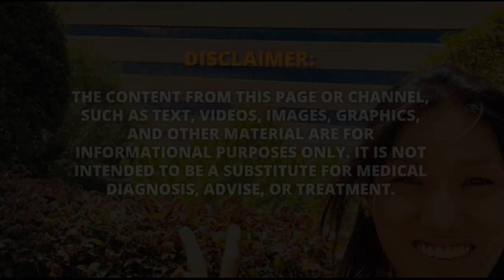Dr. Farrah on Probiotics & Prebiotics. What are these Good Bacteria and how can they help our Body?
What is the role of prebiotics and probiotics to health? Watch this short clip of Dr. Farrah discussing the amazing benefits of these Good Bacteria